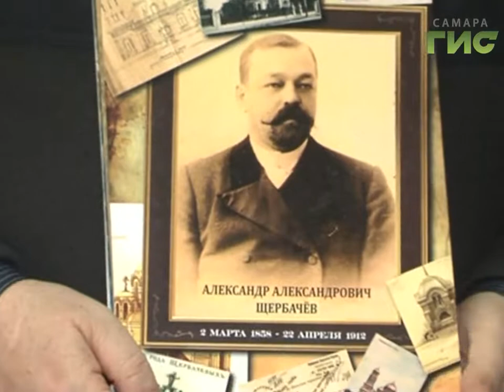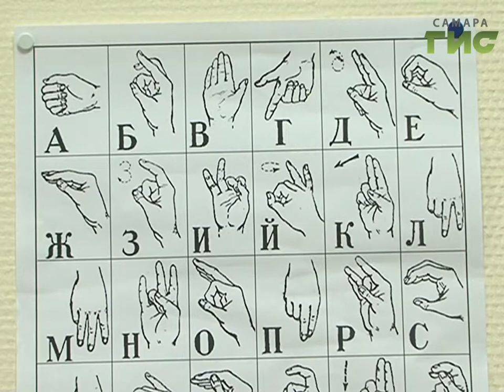"Язык дружбы" - так назвали новый волонтёрский проект в Самаре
"Язык дружбы" - так назвали новый волонтёрский проект в Самаре. Во время Чемпионата мира об истории и уникальных особенностях города экскурсоводы смогут рассказать и гостям с нарушениями слуха.